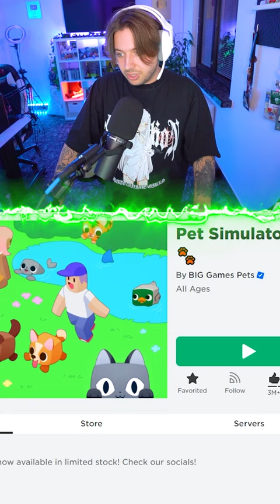CO DODALI NA HALLOWEEN w PET SIMULATOR X? nic XD